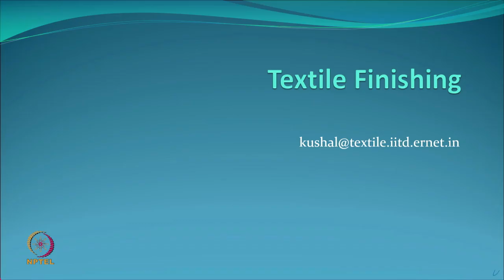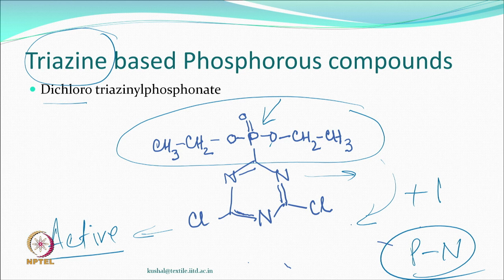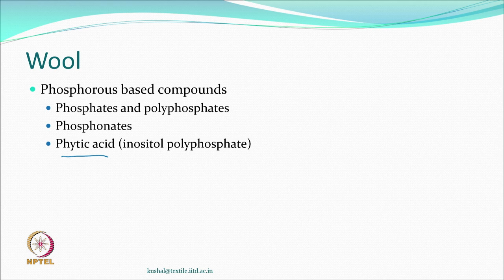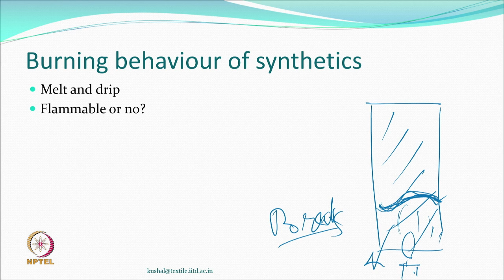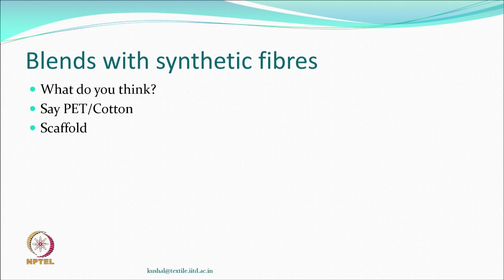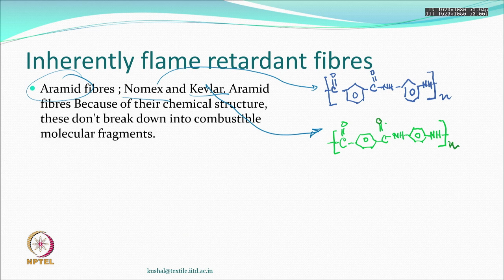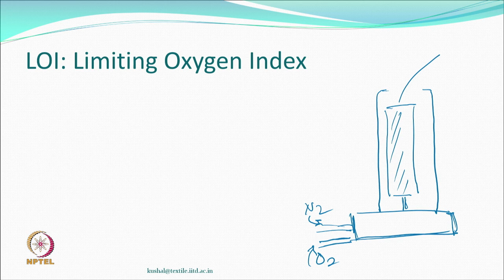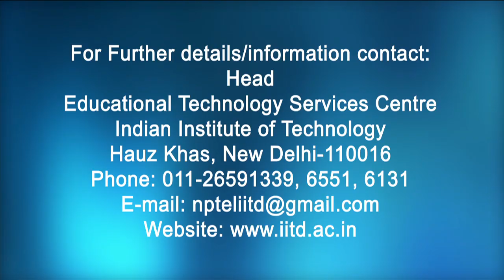More Flame retardants and evaluation of fire retardancy